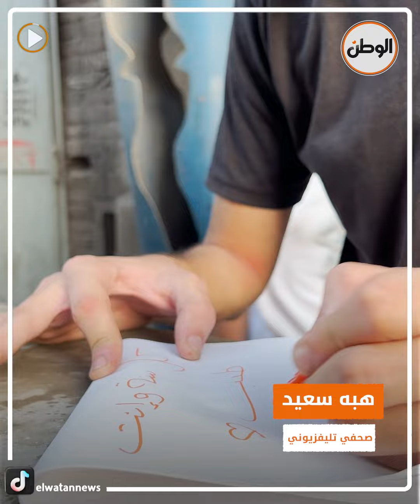شاب يفاجئ المارة في «وسط البلد» بهدايا ورسائل دعم: «بحب أشوف ضحكتهم»